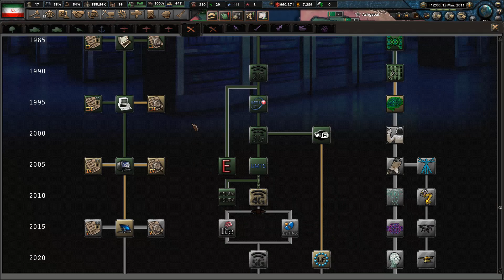Let’s play HoI4 BBA – Millennium Dawn – Iran - part 29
"Independence, freedom, the Islamic Republic"

From Millennium Dawn Steam page: „ With the dawn of a new millennium, a new chapter in human history is about to be written. Globalization continues to change the lives of countless billions, while rising extremism is showing signs of igniting the fires of conflict. New powers begin to emerge, and not all believe their place in the global order, or that of some competitors, is warranted. A struggle will soon begin, and it will likely change everything. Will you lead your Nation to prosperity and dominance in the decades ahead, or will your Nation fall victim to the defining moments of history?